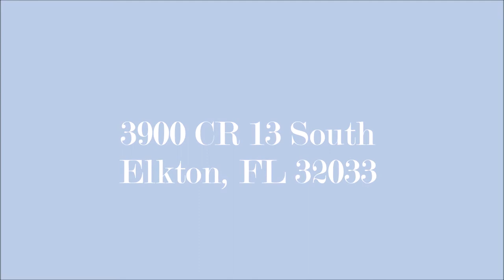3900 CR 13 South Elkton, FL 32033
A beautiful home for sale in Elkton, Florida.